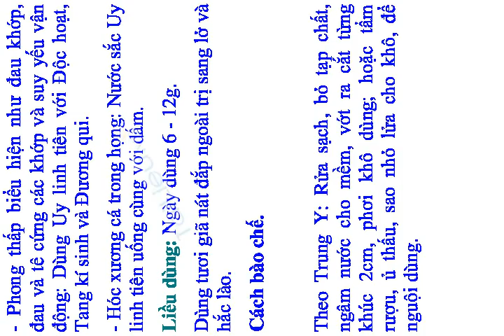UY LINH TIÊN